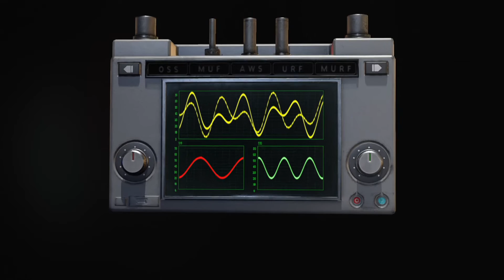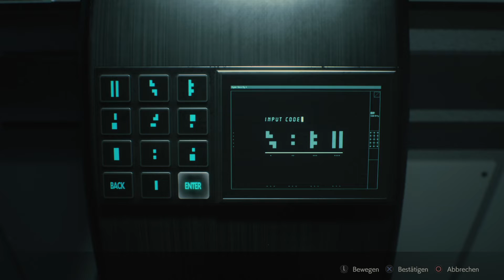Resident Evil 2 (2019) B Story/2. Durchgang #17